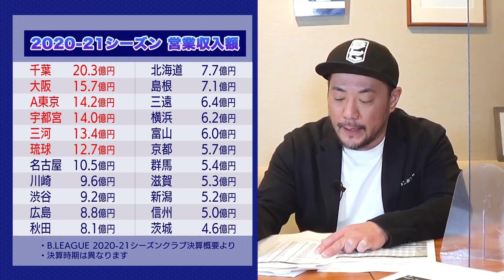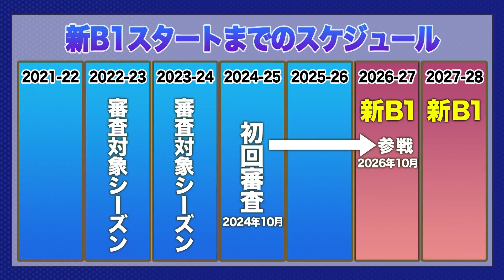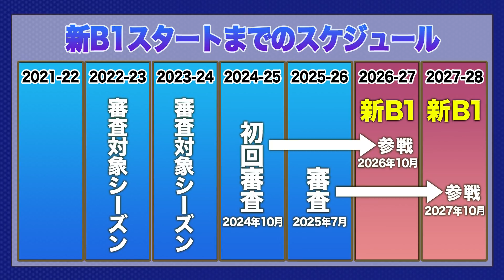【徹底解説 新B1基準】あなたのチームは大丈夫？新たなBリーグ開幕に向けて必要な条件とは！？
プレミアリーグとも呼ばれる新B1制度。
なんとなく聞いたことあるけど実際ウチのチームはどうなるの？
売上は？新アリーナは？入場者数は足りてるの？新B2って？
と、心配している皆さん！まずはこちらで新B1基準を確認しましょう！

芸能界屈指のBリーグウォッチャー、ビーコル応援芸人 鬼ヶ島和田さんをゲストに
Bリーグの未来を語ります！

メンバーシップ会員も募集中です！
こちら↓のリンクから登録よろしくお願いします！